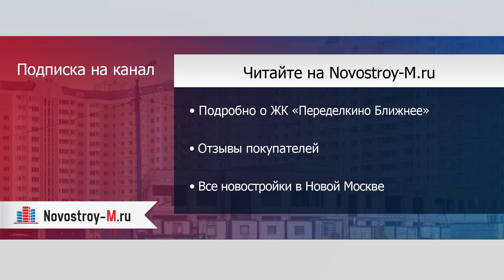ЖК «Переделкино Ближнее»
Отзывы покупателей новостройки можно прочитать на форуме ЖК «Переделкино Ближнее» на сайте Novostroy-M.ru